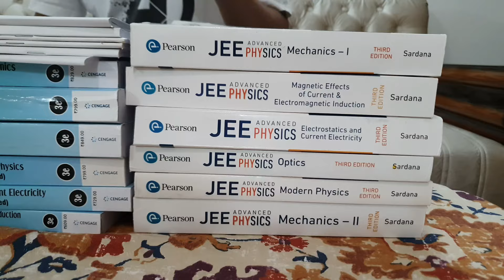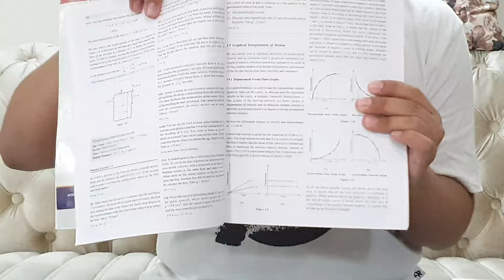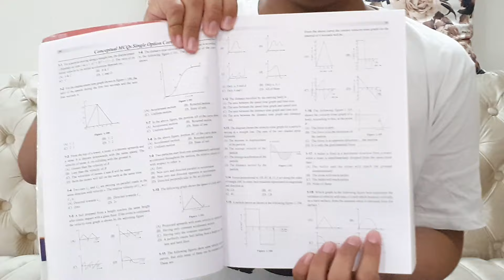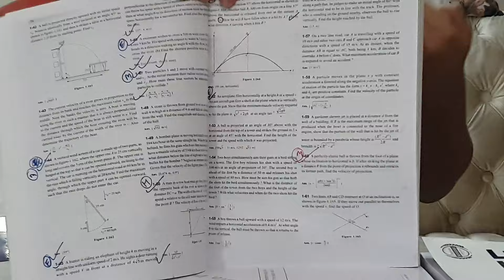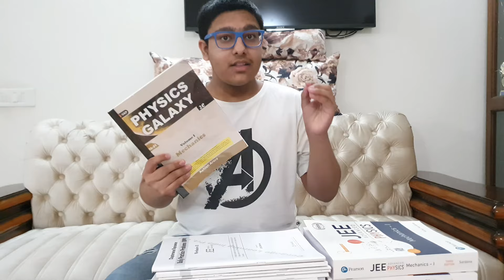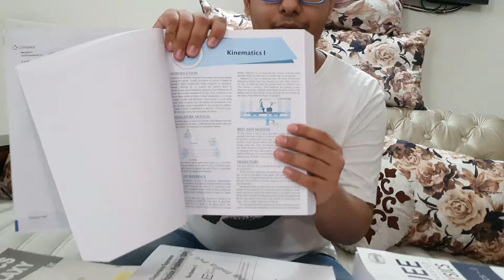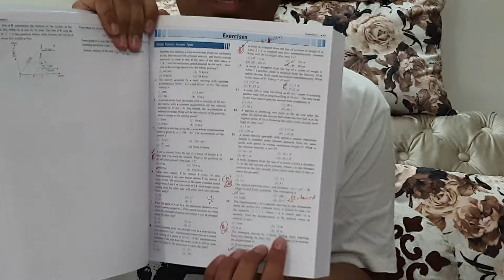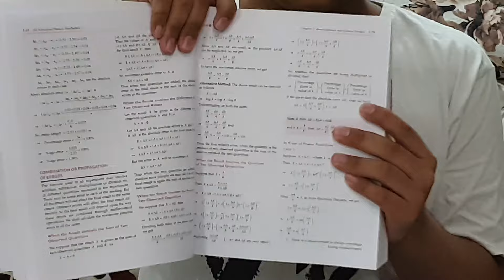CENGAGE V/S PEARSON V/S PHYSICS GALAXY FULL SERIES COMPARISON | Best Physics Book for JEE Advanced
You can also buy these books with following links 👇
Cengage JEE Advanced Physics for 2021 - Set of 6 Books by B. M. Sharma

JEE Advanced Physics Combo (Set of 4 Books)

GKP's Physics Galaxy 2020-21 for JEE & NEET (Set of 5 books)

Other Good Books for JEE

Watch CENGAGE V/S PEARSON V/S PHYSICS GALAXY FULL SERIES COMPARISON

Best Physics Book for JEE Advanced and Mains